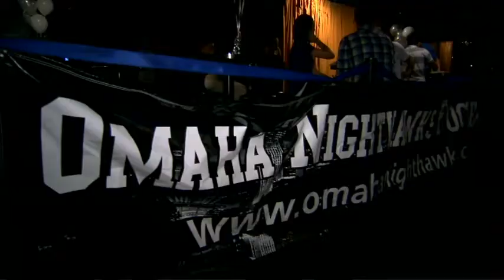Omaha Nighthawks Pep Rally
Omaha Nighthawks Pep Rally at Clancy's Pub. This aired as the pre-game on September 24th on HDNet.